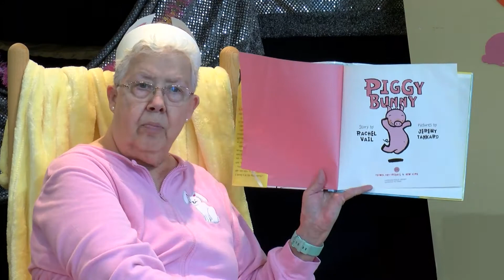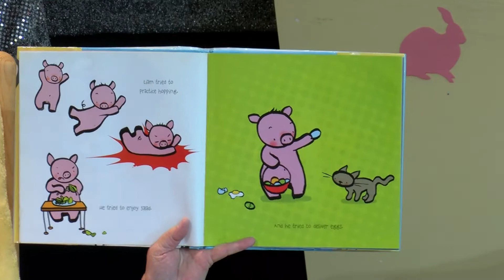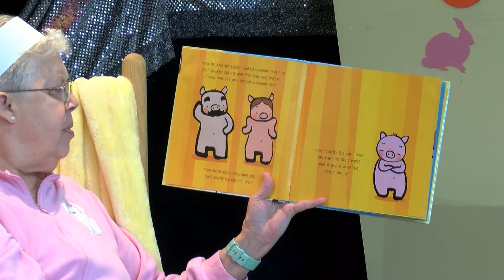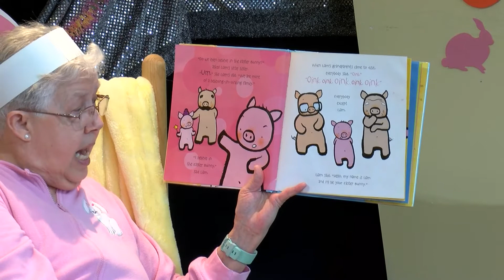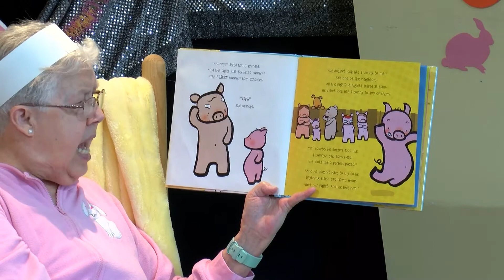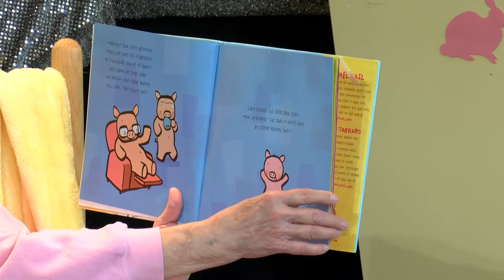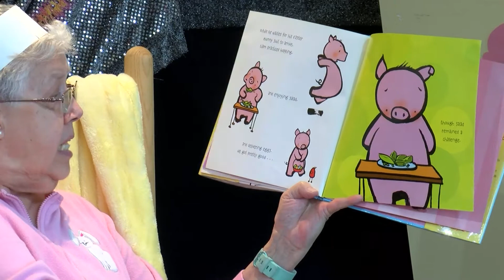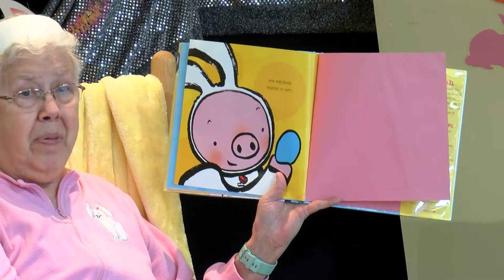La Vergne Library presents Home School Story Time - March 2021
La Vergne Library is presenting their Story Times in a virtual format due to the COVID-19 pandemic.  Home School Story Time is filmed in the Children's Library and features the month of March 2021.